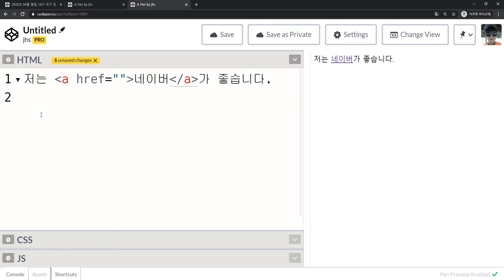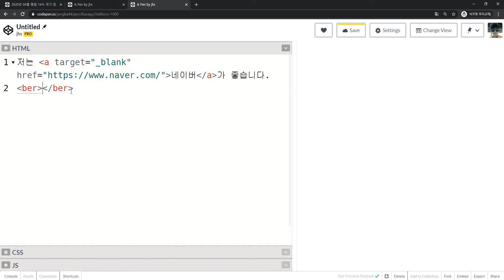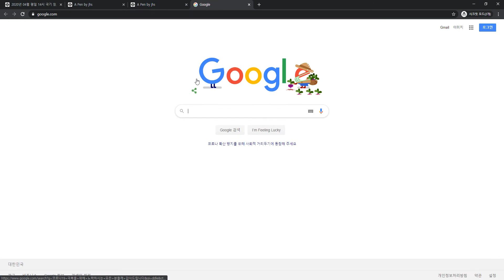2020 04 10, 프론트, 개념, a 태그, br 태그